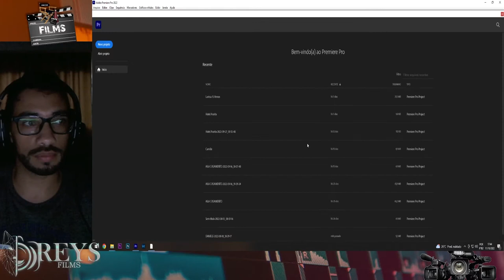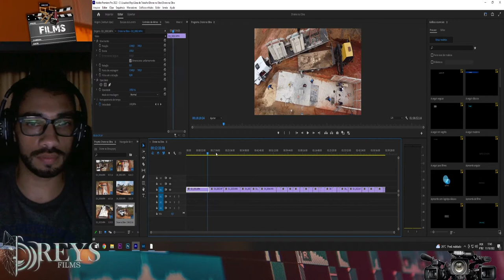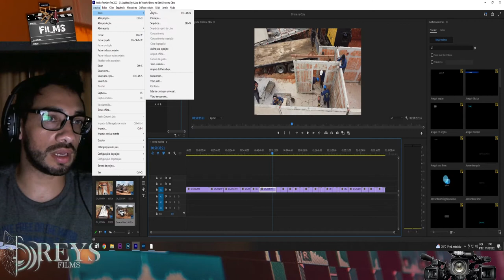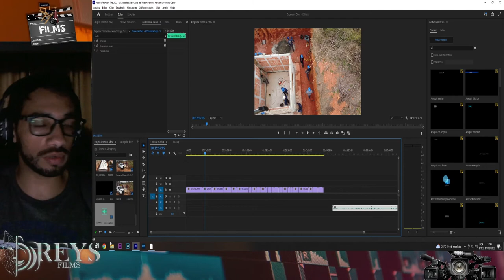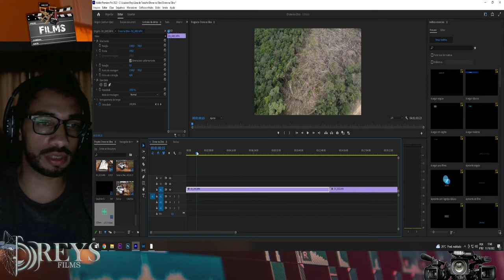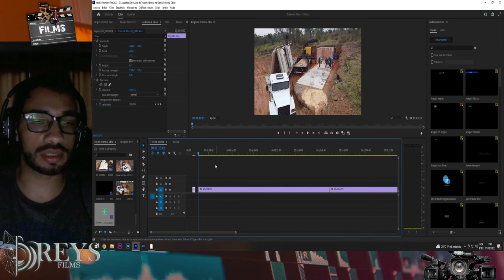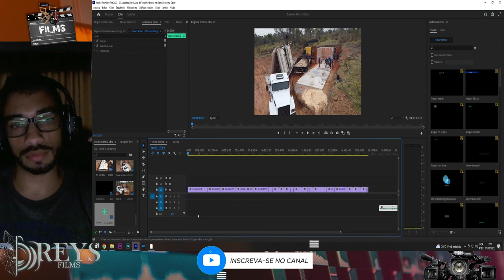APRENDA DO ZERO: Adobe Premiere 2022 torna as suas edições de vídeos de drones mais fáceis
REYS FILMS ✪ ✔️

Sobre o Adobe Premiere Pro
O Adobe Premiere Pro é uma solução de edição de vídeo baseada em nuvem que fornece às empresas ferramentas para criar, editar e compartilhar vídeos em uma plataforma centralizada. Os profissionais podem usar o painel Essentials Graphics para acessar modelos de movimento, criar transições ou sequências usando uma interface de arrastar e soltar e criar apresentações de slides animadas. O Adobe Premiere Pro permite que as organizações naveguem e selecionem clipes de música de amostra com base em palavras-chave, humor ou gênero e utilizem a funcionalidade Auto-Match para equalizar a faixa com o vídeo. Os gerentes podem importar arquivos na plataforma, criar sequências multi-câmeras e adicionar efeitos audiovisuais de acordo com os requisitos. Além disso, permite que os usuários gerem transcrições automaticamente e gerenciem a fonte ou o posicionamento das legendas. O Adobe Premiere Pro fornece uma API, que permite que as empresas integrem a plataforma com vários aplicativos de terceiros. O preço está disponível em assinaturas mensais e o suporte é estendido via chat ao vivo, base de conhecimento e outras medidas online.

CANAL DE ENTRETENIMENTO E VOO DE DRONE
FPV PASSO A PASSO
COMO VOAR EM FPV
DRONE EXPLORATORIO
DRONE ESPIÃO
VLOG
EDIÇAO

✓ Perfil instagram: REYSPHOTOGRAFIA

GANHEI DINHERIO SIM SAIR DE CASA